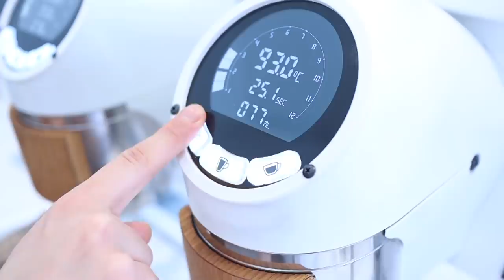라떼아트 기초부터 심화까지 연습 영상 모음 |로제타|하트|튤립|우유스티밍|cafe vlog|개인카페 브이로그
라떼아트|카페 브이로그|cafe vlog|우유스티밍

안녕하세요. 아야커피입니다 😊

오늘은 라떼아트 연습 영상을 가져왔어요!

브이로그에 넣지 못했던 라떼아트들이 듬뿍 담겨있습니다 ☺️

재밌게 봐주시고 모두 새해 복 많이 받으세요🙇‍♂️

☕️라떼아트 1:1 교육
✔️정규교육-5회  ✔️원데이 클래스

🏡카페 위치: 서울 강남구 역삼동 700-26, 아야커피